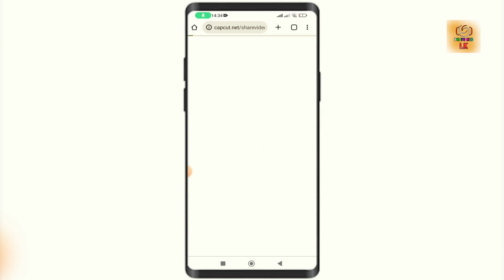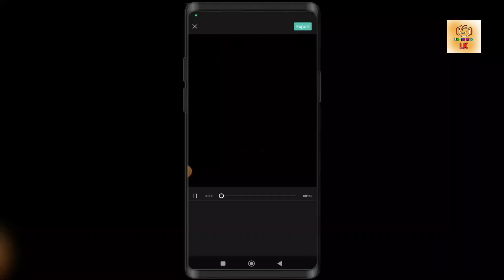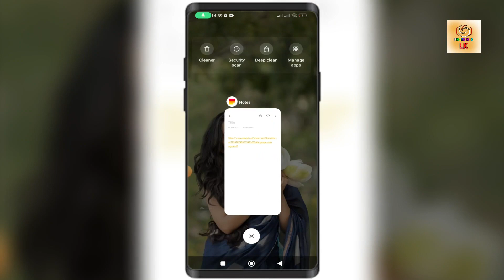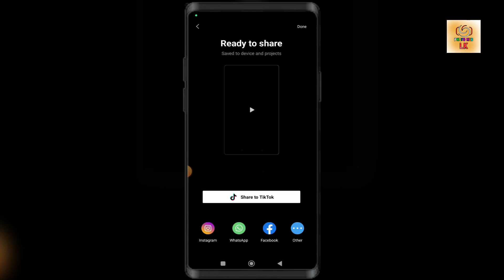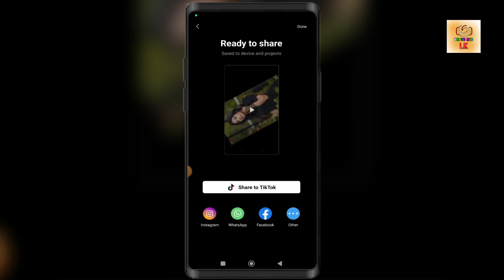Capcut New Template | New Tiktok Trending Video Editing | New Trend 2023